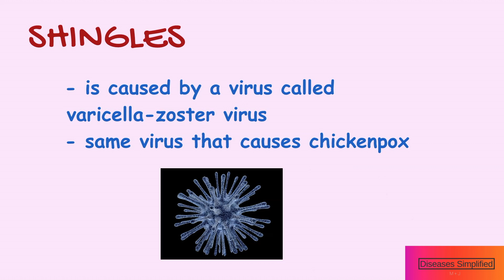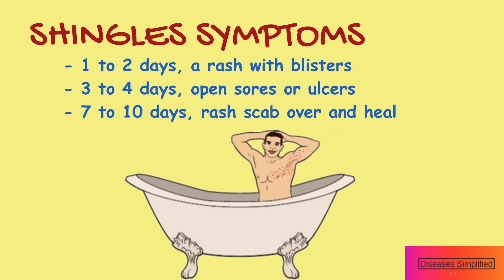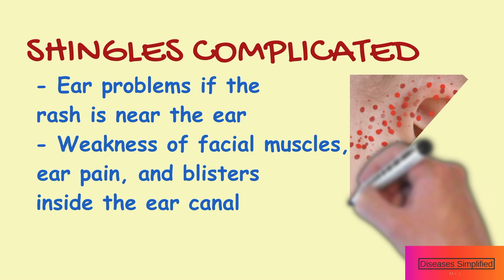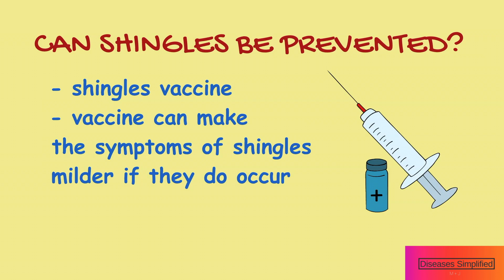Shingles Simplified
Shingles, also known as herpes zoster, is a painful rash caused by varicella-zoster virus (the same virus that causes chickenpox).
After a person has had chickenpox, the virus continues to reside in the body, causing no symptoms. Later in life, it can become active again, causing shingles rash.  The term "shingles" comes from the Latin word "cingulum", which means belt or girdle; this is because the rash usually appears in a band or belt-like pattern.

Three antiviral drugs are used to treat shingles:
- Acyclovir
- Famciclovir
- Valacyclovir.

Two vaccines are available for shingles. Zostavax and Shingrix.

Source: UpToDate 2019.